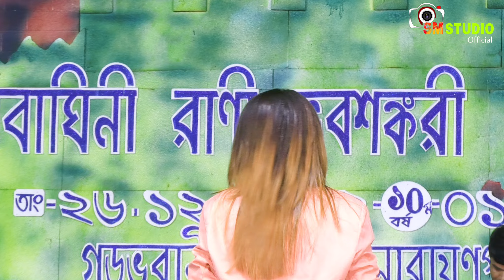Tere Naam Se Jee Loon - Teri Deewani | Mix Song | Prithibita Naki Choto Hote Hote |Rishita Saha Live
Camera

যে কোনো অনুষ্ঠান লাইভ ত্রবং রেকর্ডিং জন্য যোগাযোগ করুন Sm studio
এবং  LED Screen ( জয়েন্ট স্কিন ) জন্য যোগাযোগ করুন  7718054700

t's a fully Entertaintment & Music Channel  Available Here .you can Watch a Musical Video Everyday..I Hope you Enjoy it .

If any issue please contact this E-mail, don't send "STRIKE" our channel.